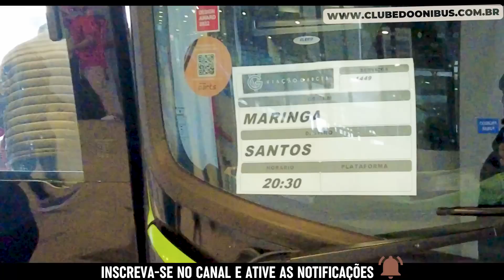MOVIMENTO DE ÔNIBUS NA RODOVIÁRIA DE SANTOS NO FERIADO | TEVE MARCOPOLO PARADISO G8 DA VIAÇÃO GARCIA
Santos é um município portuário sede da Região Metropolitana da Baixada Santista, localizado no litoral do estado de São Paulo, no Brasil. Com a maior participação econômica da citada região, abriga o maior porto da América Latina, o principal responsável pela dinâmica econômica da cidade ao lado do turismo, da pesca e do comércio, ocupando a 5ª colocação entre as não capitais mais importantes para a economia brasileira e 10ª colocada segundo a qualidade de vida. A cidade é sede do poder executivo paulista todo dia 13 de junho (capital simbólica de São Paulo) e não apenas sede de diversas instituições de ensino superior como também da mais antiga entidade geral estudantil do Brasil, o Centro dos Estudantes de Santos.

Santos possui uma economia crescente. Em 2016, a cidade era a 33ª mais rica do país, com produto interno bruto de 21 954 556,74 de reais. Durante um bom tempo, sua economia centrou-se na comercialização do café; em 1922 foi inaugurada a Bolsa Oficial do Café, onde eram negociadas riquezas do mercado cafeeiro para o país, e que resultou no atual Museu do Café abrigado no local atualmente conhecido como Centro Histórico, espaço que promove exposições sobre a trajetória do produto pelo Brasil e pela cidade e que é decorado com obras do artista Benedito Calixto.

Cidade mais populosa do litoral paulista, o principal cartão-postal do município são os 7 km de praia. O Livro dos Recordes situa os jardins da orla de Santos como formadores do maior jardim frontal de praia em extensão do mundo. A preservação e o cuidado com a flora do ambiente praiano santista, permeado de palmeiras e amendoeiras, são resultados de um trabalho em conjunto dos departamentos de meio ambiente da região, muitas vezes ligados a universidades ou a instituições científicas. A estimativa de população em 2020 era de 433 656 habitantes.[6] A Baixada Santista, com 1,7 milhão de habitantes em 2008, é parte — junto com a Grande São Paulo e a Região Metropolitana de Campinas — do Complexo Metropolitano Expandido, uma megalópole que ultrapassava, já naquele ano, os 30 milhões de habitantes (cerca 75% da população paulista) e que é a primeira aglomeração urbana do tipo no hemisfério sul.

MUITO OBRIGADO POR SUA COMPANHIA.

ALGUMAS EMPRESAS  QUE APARECEM DURANTE O VÍDEO:

• Viação Cometa SA
• Expresso Guanabara
• Expresso Luxo
• Viação Garcia
• Reunidas Paulista
• Expresso Luxo Santos São Paulo
• Viação Ultra
• Util (União Transporte Interestadual de Luxo)
• Empresa Andorinha de Transportes

Gostou?